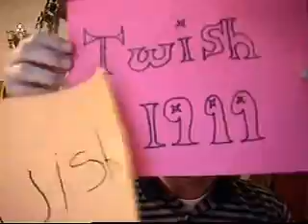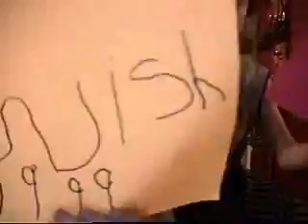Re: Battle of the YouTube NonStars: Round 3 START!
A Video in support of Twish1999